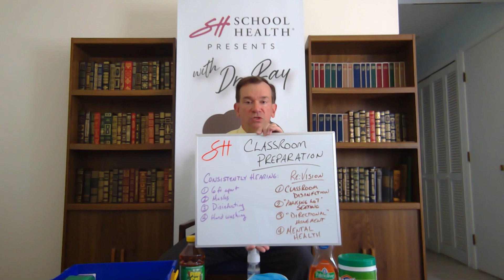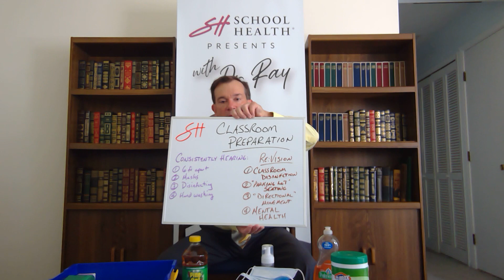SH Presents: Episode 2, Holistic Transitioning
This week's episode focuses on classroom preparation as we get ready for our students to be coming back into the school year next year. Already, schools are planning their re-entry plans and we wanted to take this opportunity to discuss the number of different approaches, the realities that go along with them, and things you may have that will help make that transition easier.